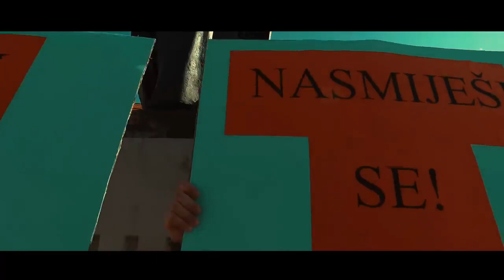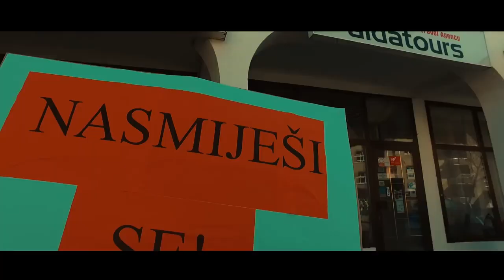OŠ "Vladimir Nazor" Đakovo"; projekt Šala mala; Mia Dimšić - Život nije siv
MIA DIMŠIĆ - ŽIVOT NIJE SIV / CROATIA RECORDS ©
PROJEKT : ŠALA MALA - ŽIVOT NIJE SIV
Voditeljica : MAJA PAVIĆ, mag.prim.educ.
OŠ VLADIMIR NAZOR; ĐAKOVO / PŠ ĐAKOVAČKI PISAK / 4. razred
POSEBNA ZAHVALA MIJI DIMŠIĆ i CROATIJI RECORDS
SNIMATELJI : Mario Šulina, Ivan Bilandžić i Vinko Bilandžić

Osmijeh ne košta ništa, ali daje mnogo!

Razredna nastava Osnovne škole Vladimir Nazor pripremila je projekt povodom 1. travnja, -Svjetskog dana šale. U projekt pod nazivom Šala mala bili su uključeni svi razredi od 1. do 4. razreda, te područne škole Pisak i Ivanovci. Jedna od točaka u programu je i spot snimljen na ulicama grada Đakova za pjesmu Mije Dimšić „Život nije siv“. I Croatia Records i sama Mia Dimšić dali su dopuštenje za snimanje spota i korištenje pjesme. Spot je prikazan na priredbi  u četvrtak, 30. ožujka 2017. godine u 18 sati u đakovačkom kinu. Program je bio bogat vicevima, skečevima, igrokazima, pjesmom i plesom, a sve s ciljem opuštanja i nasmijavanja publike te obilježavanja Svjetskog dana šale.

Misao vodilja bila je da osmijeh ne košta ništa, ali daje mnogo. On obogaćuje one koji ga primaju, a ne osiromašuje one koji ga daju. Za osmijeh je potreban samo trenutak, ali sjećanje na njega nekada traje zauvijek. Nitko nije toliko bogat ili moćan da može bez njega i nitko nije toliko siromašan da se ne može obogatiti od njega.

A kako su učenici 3. i 4. razreda iz područne škole Pisak poklanjali svoje osmijehe građanima  našega grada, pogledajte u spotu pjesme „Život nije siv“ Mije Dimšić.